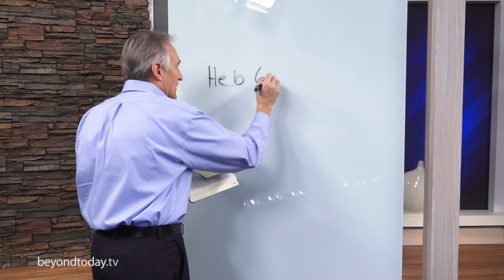BT Daily: Take It to the Next Level!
Hebrews 6:1 contains an admonition to move past the basics of Christianity and to grow in understanding.